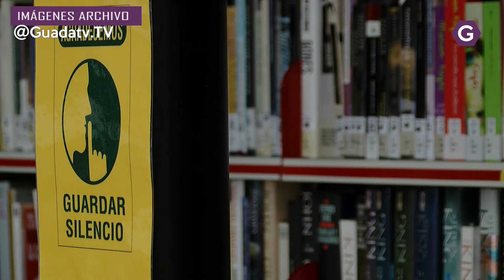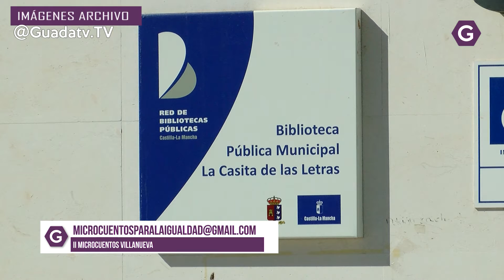Segunda edición del concurso de Microcuentos de Villanueva de la Torre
Segunda edición del concurso de Microcuentos de Villanueva de la Torre con motivo del Día Internacional de la Eliminación de la Violencia contra la Mujer, que se conmemora el 25 de noviembre (25N).